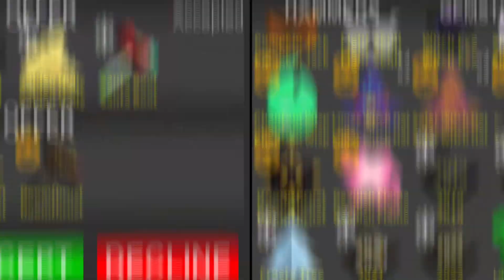My best flee the facility trades!